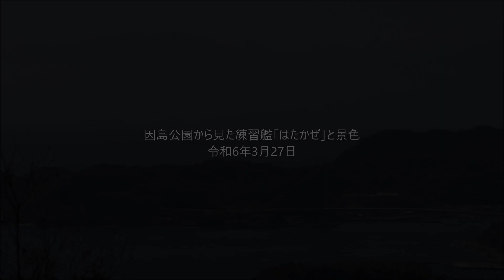因島公園から見た練習艦「はたかぜ」と景色 令和6年3月27日